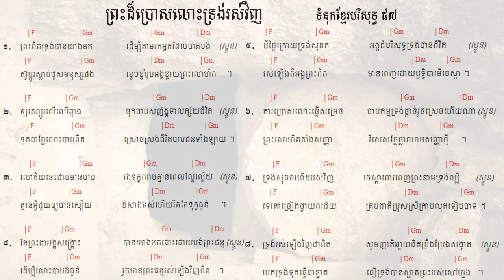57. ព្រះដ៏ប្រោសលោះទ្រង់រស់វិញ ទំនុកខ្មែរបរិសុទ្ធ ៥៧ |The Redeemer is risen​ -Lyrics with chord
57. ព្រះដ៏ប្រោសលោះទ្រង់រស់វិញ ទំនុកខ្មែរបរិសុទ្ធ ៥៧ |The Redeemer is risen​  -Lyrics with chord
56  ព្រះយេស៊ូវទ្រង់រស់ឡើងវិញពិត ទំនុកខ្មែរបរិសុទ្ធ ៥៦​  Lyrics  chord | Khmer Christian song
55. នៅកាល់វ៉ារី ទំនុកខ្មែរបរិសុទ្ធ ៥៥​  Lyrics  chord | Khmer Christian song
54. ព្រះគ្រីស្ទទ្រង់រស់ ទំនុកខ្មែរបរិសុទ្ធ ៥៤​ Lyrics  chord | Khmer Christian song
53. ទ្រង់ស៊ូលោះខ្ញុំនៅត្រង់ភ្នំកាល់វ៉ារី ទំនុកខ្មែរបរិសុទ្ធ ៥៣​ Lyrics  chord | Khmer Christian song
52. ថ្ងៃសុក្រព្រះគ្រីស្តសុគត​ ទំនុកខ្មែរបរិសុទ្ធលេខ ៥២​ Lyrics with chord | Khmer Christian song
51. ទ្រង់ប្តូរដោយស្រឡាញ់ ទំនុកខ្មែរបរិសុទ្ធលេខ ៥១ Lyrics with chord | Khmer Christian music
50. នៅលើឈើឆ្កាង ទំនុកខ្មែរបរិសុទ្ធលេខ​ ៥០​ Lyrics with chord | Khmer Christian music
49. នៅត្រង់ឈើឆ្កាង​​ ទំនុកខ្មែរបរិសុទ្ធលេខ​ ៤៩ Lyrics with Chord | Khmer Christian music
48. ទ្រង់ខំតាមរកខ្ញុំ   ទំនុកខ្មែរបរិសុទ្ធលេខ ៤៨​ Lyrics with chord | Khmer Christian song
47. ទារកតូចអើយ   ទំនុកខ្មែរបរិសុទ្ធលេខ ៤៧ Lyrics with Chord | Khmer Christian song
46. អរព្រះគុណព្រះសង្គ្រោះ  ទំនុកខ្មែរបរិសុទ្ធលេខ ៤៦ Lyrics with Chord | Khmer Christian music
45. ហោរាពីទិសខាងកើត  ទំនុកខ្មែរបរិសុទ្ធ ៤៥ Lyrics with chord | Khmer Christian song
44. ចូរយើងទៅបេថ្លេហិម   ទំនុកខ្មែរបរិសុទ្ធលេខ ៤៤ Lyrics with Chord | Khmer Christian music
42. រាត្រីណូអែល  ទំនុកខ្មែរបរិសុទ្ធលេខ ៤២ Lyrics with chord | Khmer Christian song
41. សូមទ្រង់ផ្ទុំលក់ដោយសុខសាន្ដ   ទំនុកខ្មែរបរិសុទ្ធលេខ ៤១ Lyrics with Chord | Khmer Christian music
40. ស័ព្ទទេវតាច្រៀងជូនពរ  ទំនុកខ្មែរបរិសុទ្ធលេខ ៤០ Lyrics | Khmer Christian music
37. ទ្រង់លះសិរីល្អ ទំនុកខ្មែរបរិសុទ្ធលេខ ៣៧​ Lyrics | Khmer Christian music
36. រកគ្មានដូចទ្រង់   ទំនុកខ្មែរបរិសុទ្ធលេខ ៣៦ Lyric | Khmer Christian song
35. កាលណាខ្ញុំច្រៀងពីព្រះយេស៊ូ   ទំនុកខ្មែរបរិសុទ្ធលេខ ៣៥  | Khmer Christian Song
34. ចម្រៀងនៃពួកឋានសួគ៍   ទំនុកខ្មែរបរិសុទ្ធលេខ ៣៤ Lyric | Khmer Christian Music
33. ទ្រង់វិសេសណាស់ដល់ខ្ញុំ ទំនុកខ្មែរបរិសុទ្ធលេខ ៣៣ Lyric | Khmer Christian Music
33. ទ្រង់វិសេសណាស់ដល់ខ្ញុំ ទំនុកខ្មែរបរិសុទ្ធលេខ ៣៣ Lyric | Khmer Christian Music
32. ឱ!សេចក្ដីស្រឡាញ់របស់ព្រះ  ទំនុកខ្មែរបរិសុទ្ធលេខ ៣២ Lyrics | Khmer Christian Song
31. ចម្រៀងនៃក្តីស្រឡាញ់   ទំនុកខ្មែរបរិសុទ្ធលេខ ៣១​ Lyric
30. យើងនឹកដល់ថ្ងៃព្រះអង្គមានជ័យ  ទំនុកខ្មែរបរិសុទ្ធលេខ ៣០ Lyrics | Christian Khmer song
29. ចូរយើងច្រៀងថ្លែងពីព្រះគុណ  ទំនុកខ្មែរបរិសុទ្ធ​លេខ ២៩ ច្រៀងដោយលោកគ្រូ ប៊ិន ដាវីឌ
28. ច្រៀងហូសាណា  ទំនុកខ្មែរបរិសុទ្ធ ២៨ - Khmer Christian song
26. ទ្រង់នឹងយាងចូលមក   ទំនុកខ្មែរបរិសុទ្ធលេខ ២៦​ - Christian Khmer song
22. អរព្រះគុណ  ទំនុកខ្មែរបរិសុទ្ធលេខ ២២ - Christian Khmer song
21. ចម្រៀងថ្វាយព្រះពរ   ទំនុកខ្មែរបរិសុទ្ធលេខ ២១ - Christian Khmer song
20. ព្រះអង្គជាម្ចាស់នៃស្ថានសួគ៌  ទំនុកខ្មែរបរិសុទ្ធ ២០ ច្រៀងដោយលោកគ្រូ ប៊ិន ដាវីឌ
19. យើងគោរពព្រះនាមព្រះយេស៊ូ  ទំនុកខ្មែរបរិសុទ្ធ ១៩​
17. ចម្រៀងនាងម៉ារីយ៉ា  ទំនុកខ្មែរបរិសុទ្ធ ១៧​ Lyrics with chord
16.  ចិត្តខ្ញុំស្រែកច្រៀង   ទំនុកខ្មែរបរិសុទ្ធ ១៦​ Lyrics with chord
14. សរសើរព្រះអម្ចាស់  ទំនុកខ្មែរបរិសុទ្ធ ១៤​ Lyrics with chord
Mosses, Isaac, David, Mary,